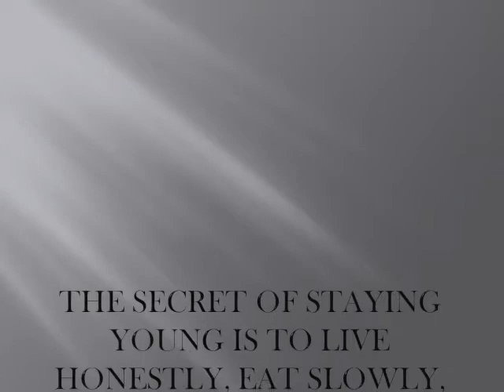Antonia Birthday Power Point for You tube